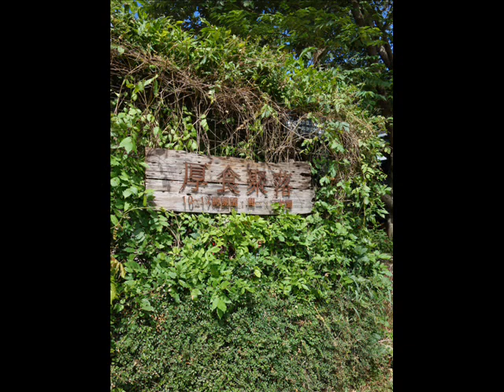《厚食聚落》客家好食聚集地